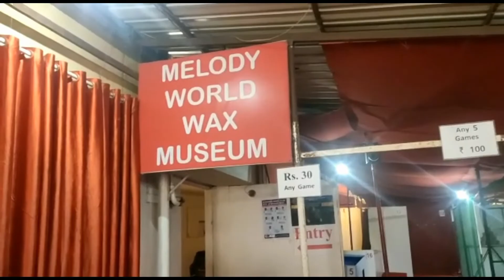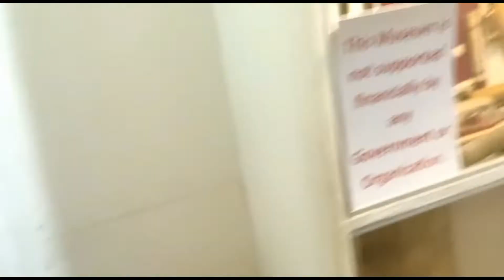Mysore Wax Museum/Melody Wax World Mysore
Melody World Wax Museum, situated on the road to Chamundi Hill in Mysore, was established in 2010 by the artist Shreeji Bhaskaran.
This museum is maintained and managed by sophisticated computer technology, which is applied by Shreeji Bhaskaran and his spouse Reena. This incredible work of wax was created in the honour of musicians across the globe.

Anita